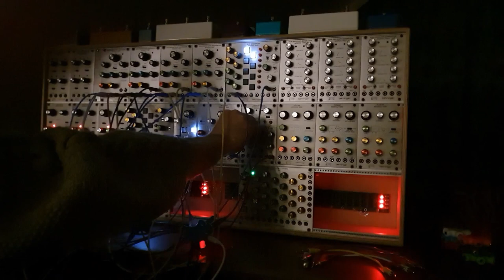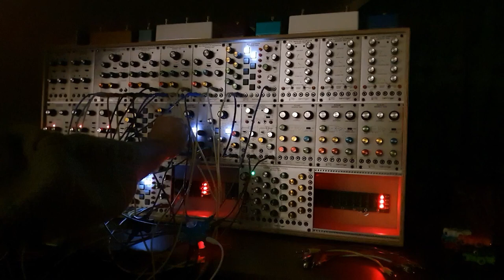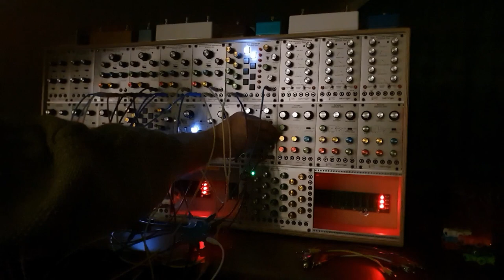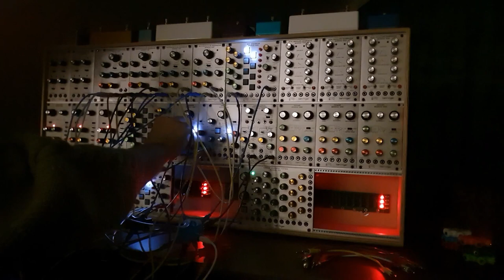Behringer/ARP 2500 (n° 1) - All begins with a drone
I have decided to make a playlist dedicated to a little exploration of the Behringer/ARP 2500. I'll use only 2500 modules, and various effect pedals.
We begin with a drone (petit clin d'œil à Éliane Radigue), by night, and the Source Audio « Collider » Delay+Reverb.

Recorded on the 4th of february 2023. Patch performed live in one take. No overdubs, no post processing.

Pedal : Source Audio Collider Delay+Reverb

Audio interface : Steinberg UR-RT 4